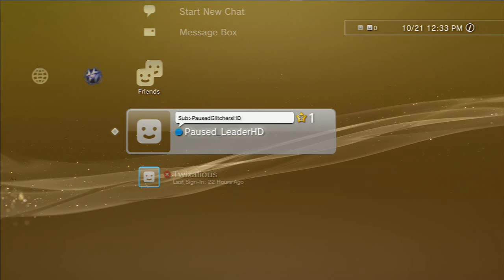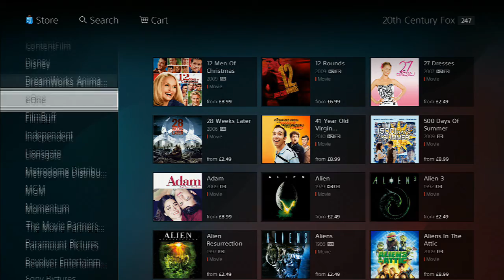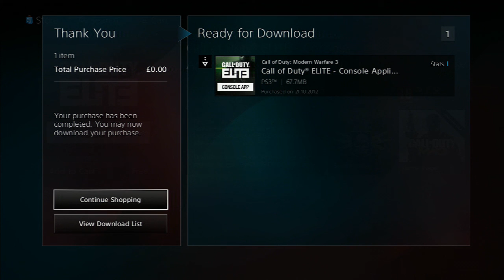New PlaystationStore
This is the new redesigned PlayStation Store Enjoy
Big MW3 Hack Video Coming Soon